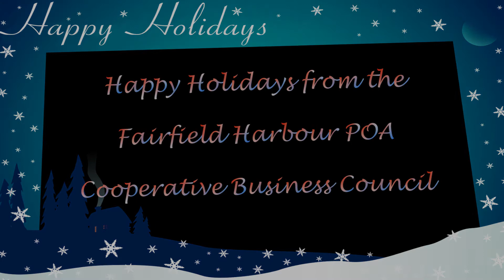Fairfield Harbour 2017 Holiday Parade by Al Asheuer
Please watch this video in the small screen format.
Watch this video of our community’s holiday parade and see you friends and neighbors as they celebrate the coming holidays.